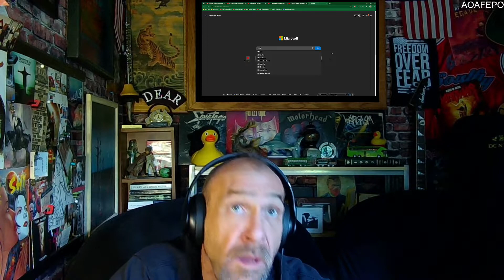(NEW) “Loveless” by Upchurch & Robert James - Reaction with Rollen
As always, please give respect to the Artist who make the music that moves us! Clip Used

Smoking is a very bad habit. Highly addictive to some people, like Rollen. Rollen understands it's unhealthy.